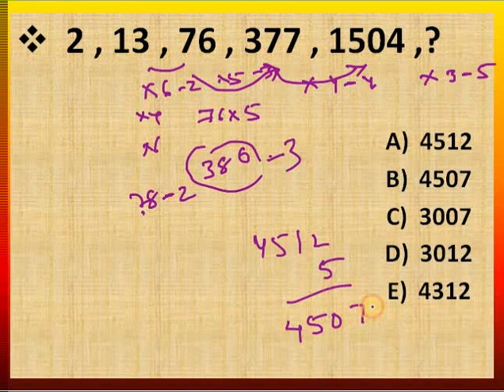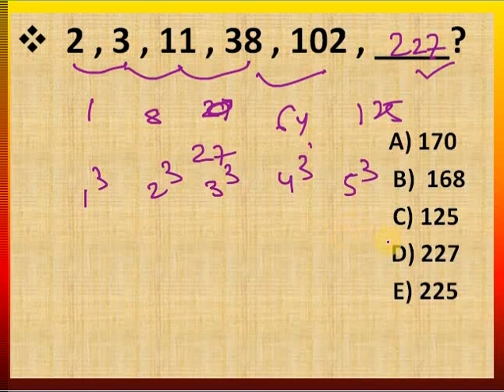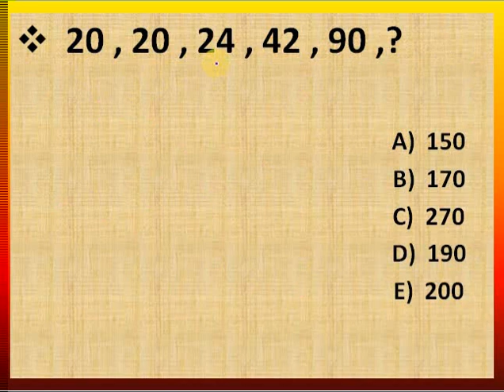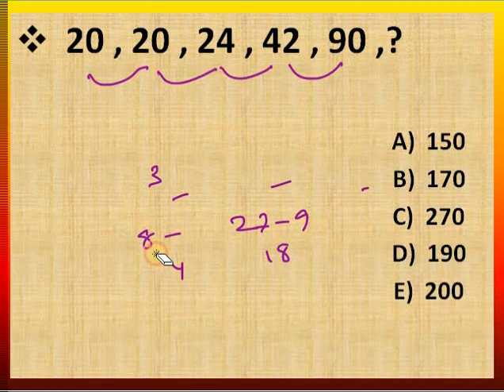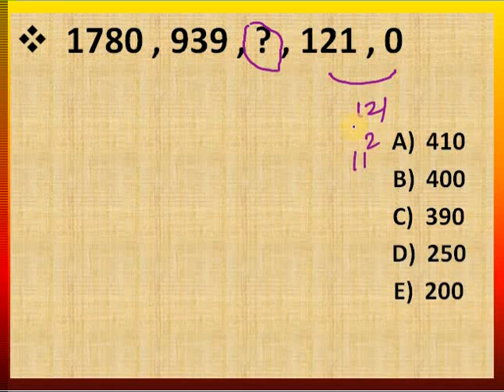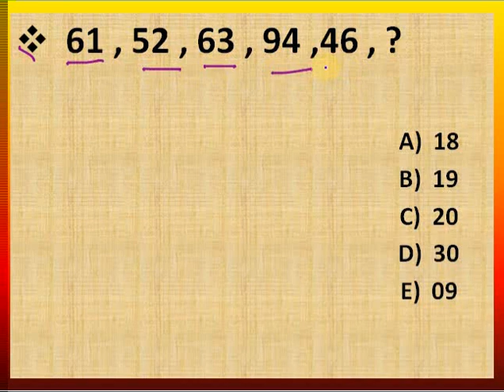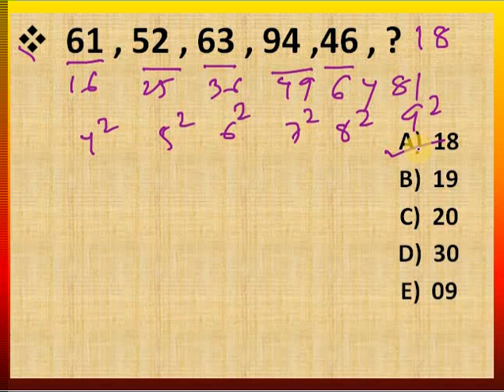IBPS RRB 2017 IMPORTANT TOP 10 SERIES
THIS VIDEO IS FOR IBPS AND RRB ASPIRANT 2017